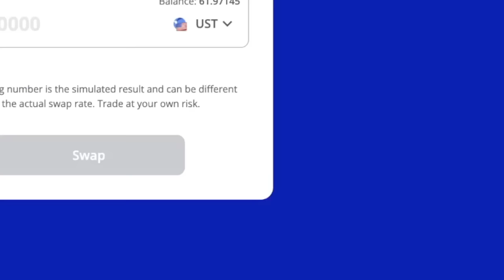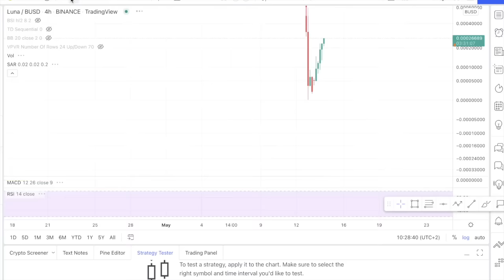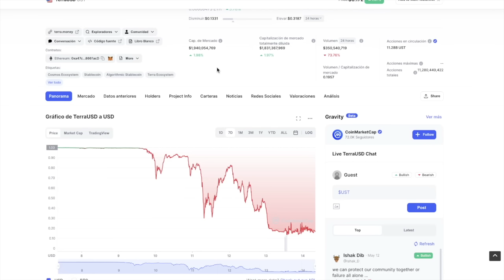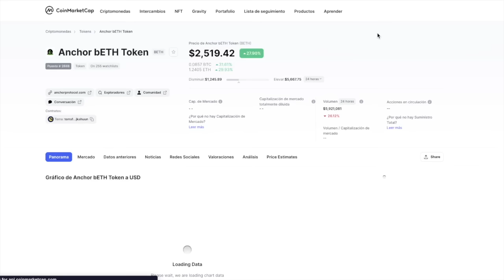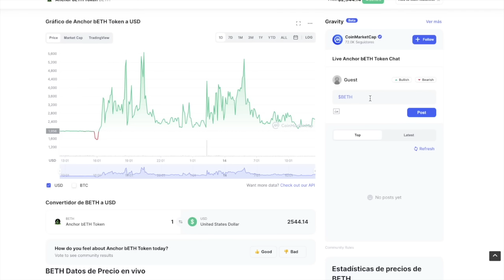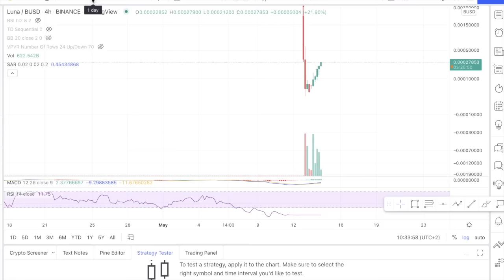Terra LUNA Plan de Recuperación. La Red Vive. Criptomonedas 2022